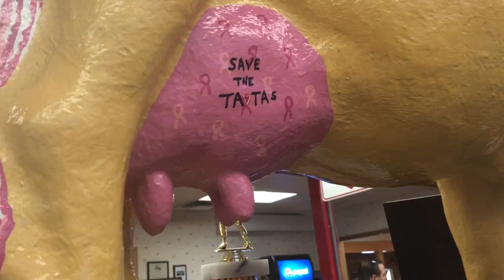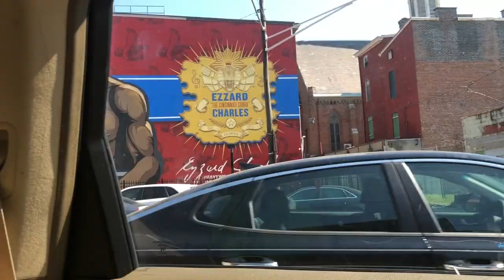!SUMMER DAZE!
Psalm 118:24

cheesy montage video of some things I've done this summer.

SC- mostclassy

My name is Auree
Sophomore in college majoring in Inclusive Early Childhood Education at BGSU